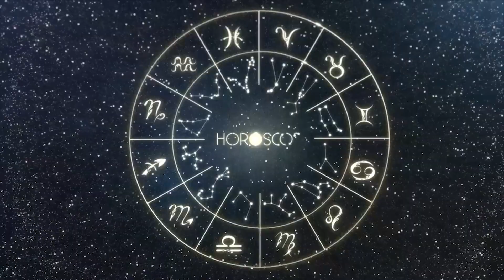DAILY HOROSCOPE - PISCES - THURSDAY AUGUST 03 2023 | TODAY FORECAST 8/3/23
Horoscope for the day, August 03, 2023, Thursday
daily horoscope, today's horoscope.
Daily predictions for all signs, Aries, Taurus, Gemini, Cancer, Leo, Virgo, Libra, Scorpio, Sagittarius, Capricorn, Aquarius and Pisces.

👍Always leave your like on the videos, it helps us a lot.